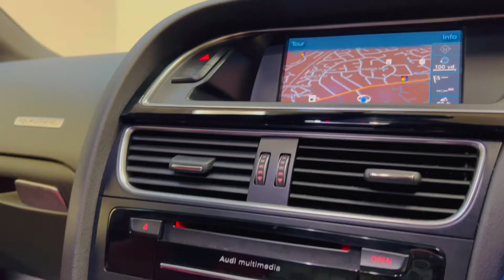Audi S5 TFSI Quattro S Line Black Edition S Tronic Coupe